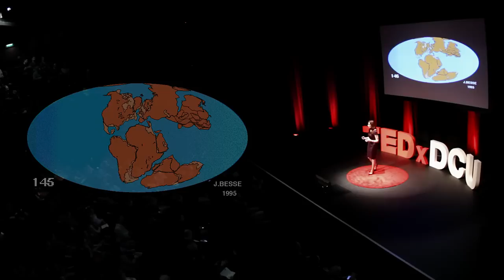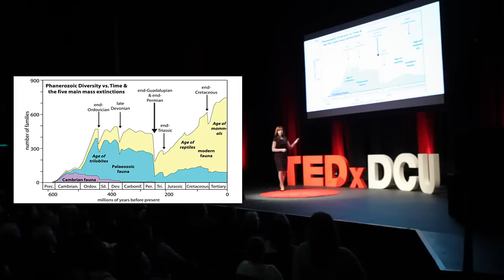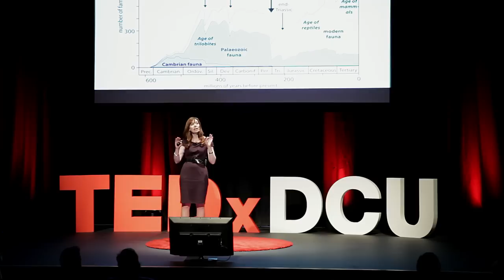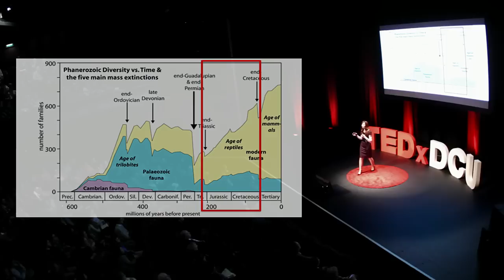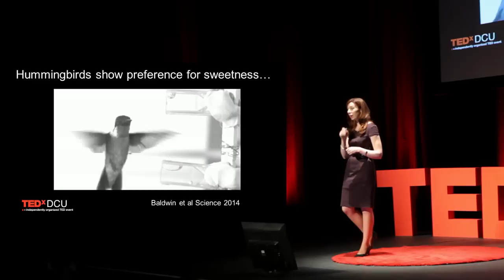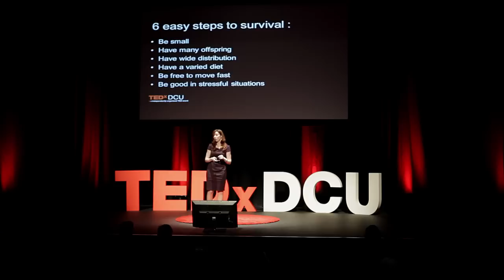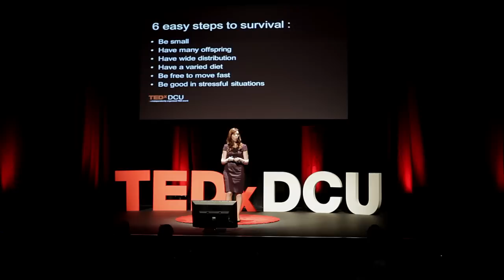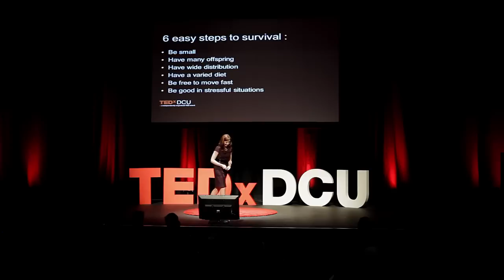How to survive in a changing world | Mary O'Connell | TEDxDCU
Dr Mary J O’Connell speaks to us about evolution and gives us some helpful tips on how to survive in an ever-changing world.

Dr Mary J O’Connell is a Fulbright Scholar, Senior Lecturer and Principal Investigator of the Bioinformatics and Molecular Evolution Group Leader at DCU’s School of Biotechnology. The group has two major research strands - understanding animal evolution and the diversity of life history traits from a molecular perspective, and early eukaryogenesis.

Mary was awarded a PhD in 2005 for her research on the the role of positive selection in the evolution of human and mouse. Since joining DCU in 2006, Mary has established her own independent SFI-funded research team where she has continued to develop and expand her research interests in molecular evolution and genomics. Mary was part of a large international consortium involving
DCU and Maynooth University which sequenced and analysed the genomes of multiple polar bears and their close relative, the brown bear. Their findings were published last year in the respected international research journal, Cell.